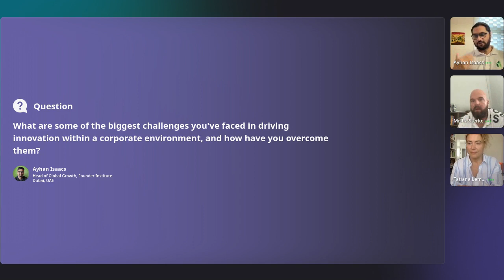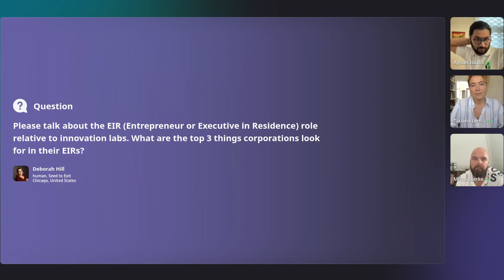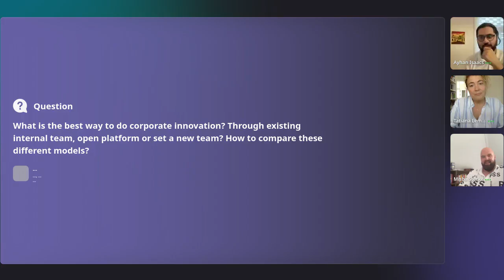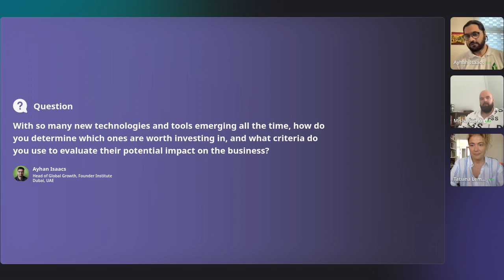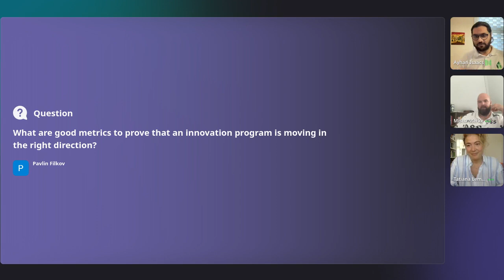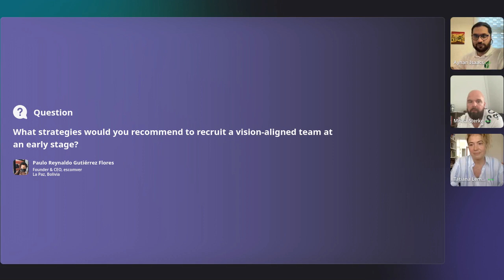How Large Organizations Can Launch a Successful Venture Building Program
Our panelists have successfully launched new ventures for renowned companies such as Nestle and Unilever, bringing over 20 years of experience in corporate innovation. Whether you're a newcomer or seeking advanced strategies to enhance your existing program, this event promised to provide actionable insights and guidance on creating a thriving venture-building ecosystem within your organization!

Misha de Sterke: Misha is the Founder of 10X Growth - a boutique agency that works with large organizations to simplify the venture-building process with its battle-tested methodology. He spent the last 15 years helping international organizations like Nestle, Unilever, and Philips innovate systematically at scale.

Tatiana Lemos: Tatiana is a partner at 10X Growth and brings over 20+ years of experience in marketing and innovation. She has worked with global brands like Nestle and Unilever to launch new ventures. She has also advised large organizations on how to launch their own startup accelerator.